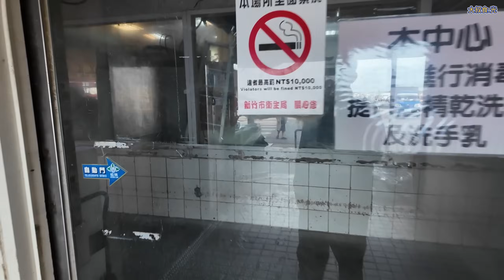把我們的22年老車開到變古董車 國道1號三義爬坡段表現如何